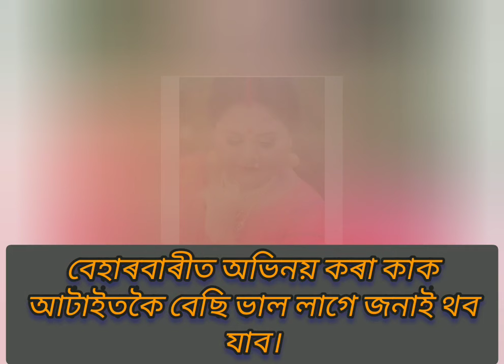Beharbari Out Post Today Episode||2528 Episode||Moni Bow Kisu Nojona Kotha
🙏আপোনালোকৰ মাজলৈ সদায় কিবা এটা এটা video দিবলৈ চেষ্টা কৰো। তাৰ মাজতে বহুত খিনি ভুল হব পাৰে সেইখিনি ধৰি নাথাকিব।

বেহাৰবাৰী আউত পোষ্ট খনৰ কাক আপোনালোকৰ বেছিকৈ ভাল লাগে কমেণ্ট কৰি জনাবচোন। মোৰ কিন্তু সকলোকে ভাল লাগে। আপোনাৰ.

বেহাৰবাৰী আউত পোষ্টৰ কিছু অভিনেতা অভিনেত্ৰীৰ জীৱনী মোৰ এই channel টোত পাব চাবলৈ হলে তলত দিয়া লিংকটো ক্লিক কৰক-

মই upload কৰি থকা video বিলাকৰ মাজত কিবা ভুলো হব পাৰে আপোনালোকে ভুলটো ধৰি নাথাকি শুদ্ধ পথটো দেখুৱাই দিব বুলি আশা ৰাখিলো।